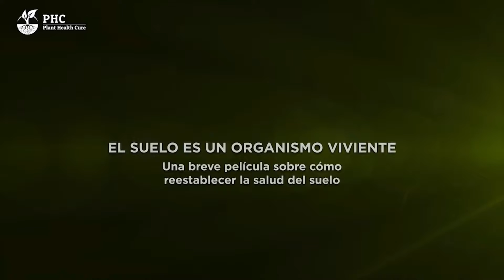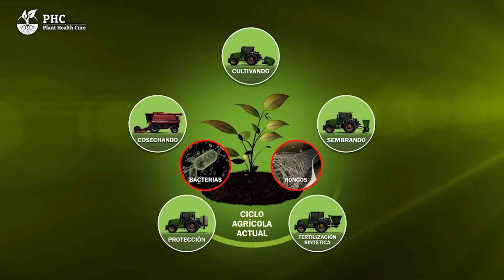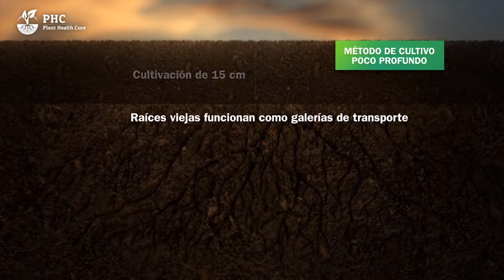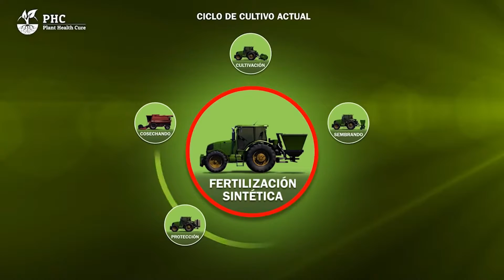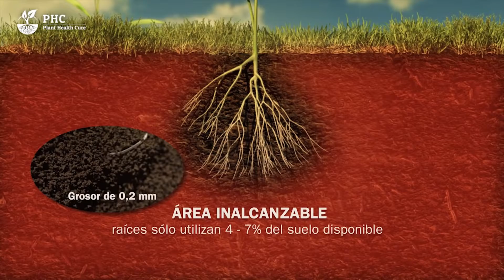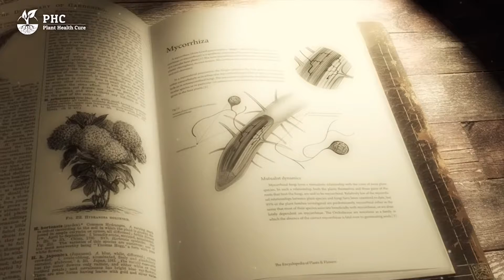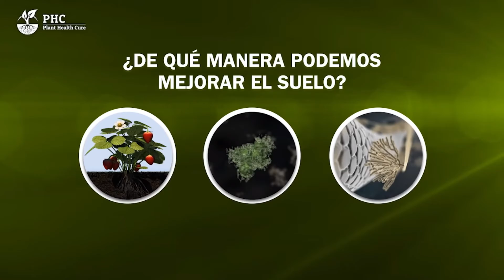El suelo es un organismo viviente